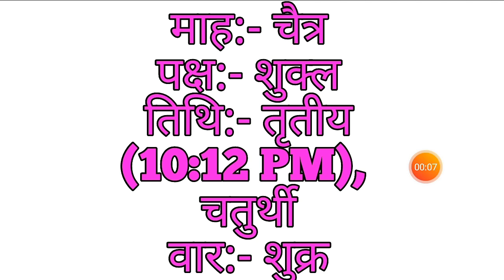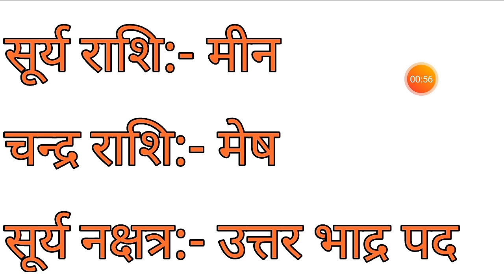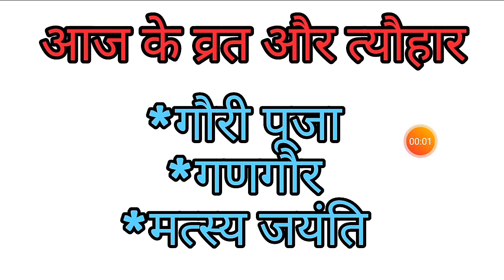Aaj Ka Panchang 27 March 2020 - पंचांग | आज का पंचांग | शुभ मुहूर्त, राहुकाल | Friday Panchang